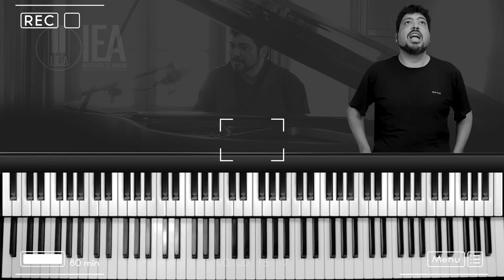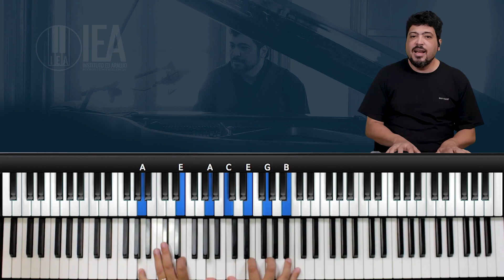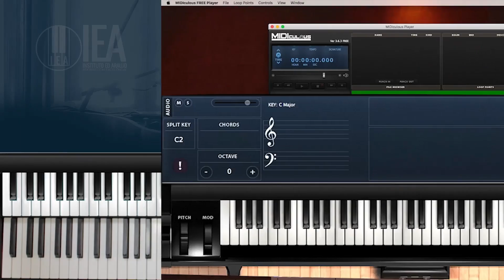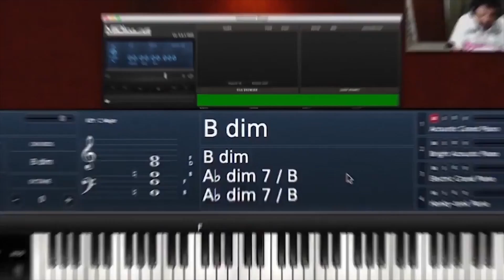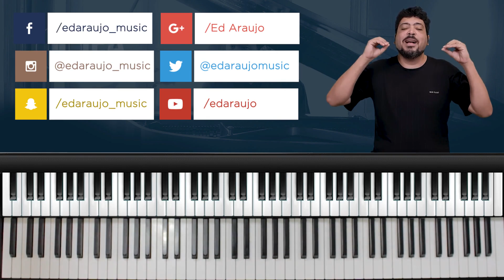Poliacordes Básicos || Aula de Teclado #122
🎹♫ Essa é a nossa aula 122. Hoje a aula é sobre  Poliacordes Básicos. Espero que gostem... Boa músicaaaaaaaaa!!!

Sua assinatura Piano Premium é uma assinatura mês a mês iniciada na data da inscrição. EXPERIMENTE GRÁTIS POR 03 DIAS. Saiba mais…

CAIXA POSTAL:
Caixa Postal: 81663
Resende - RJ
CEP: 27511971